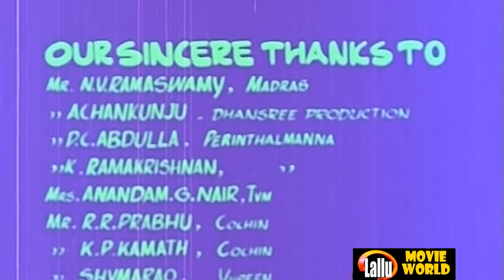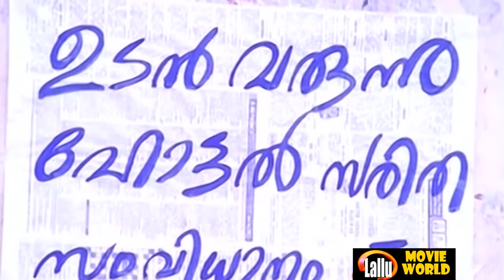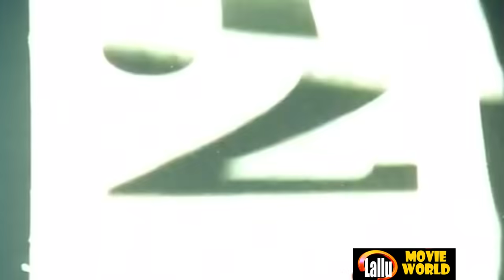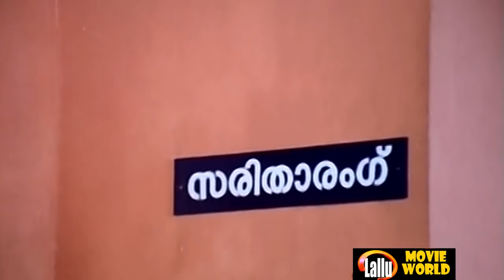Thirakal Malayalam Full Movie | Mohanlal Super Hit Malayalam Movie | Venu Nagavally | Menaka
Follow Our Whatsapp Channel Thirakal is a 1984 Indian Malayalam film, directed and produced by K. Vijayan. The film stars Sukumari, Mohanlal, Jagathy Sreekumar and Kaviyoor Ponnamma in the lead roles. The film has musical score by Shankar Ganesh.

Produced by K. Vijayan

Written by Kamala Govind
                        K. Basanth (dialogues)

Screenplay by K. Basanth

Starring Sukumari
               Mohanlal
                Jagathy Sreekumar
                Kaviyoor Ponnamma
                Seema

Cinematography Ashok Gunjal

Edited by Santharam

Production company Santheri Creations

Distributed by Santheri Creations

|| ANTI-PIRACY WARNING ||

*COPYRIGHT PROTECTED*